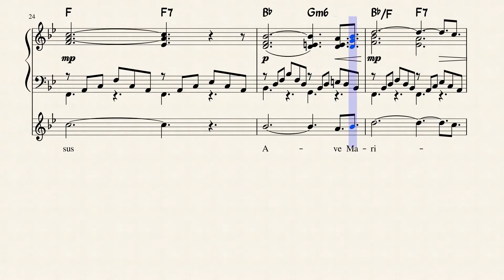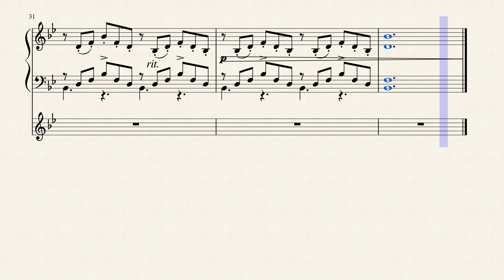Ave Maria - Schubert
Partitura sonora transcrita por Alberto Betancourt.
El audio se genera automáticamente de la partitura.